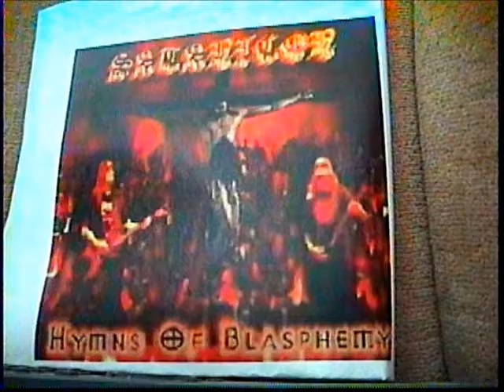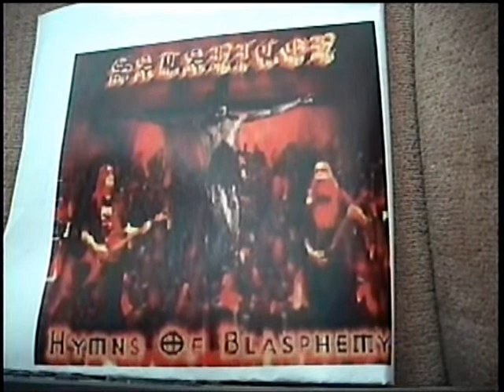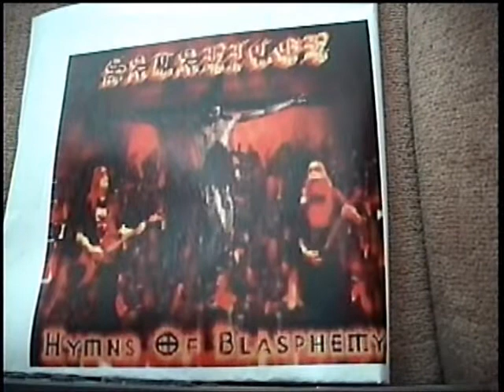Satanicon-Hymns of Blasphemy-demo #2-2006 part 1 for Youtube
Part 1 of Satanicon-Hymns of Blasphemy-demo #2 from 2006 for youtube.com since youtube only allows up to 15 min each for free!